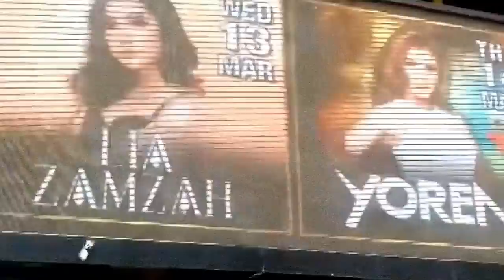The Streets of Bali - Going Downtown Balifornia 🛵 ( 1080p )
Come with us to see, once through the busy streets of Bali, to explore the Denpasar's several urban suburbs. The story is spontaneous, natural and fun like the city itself. Legian, Kuta, Seminyak, Berawa and Canggu with my friend; Andrian from the Bandung; West Java.